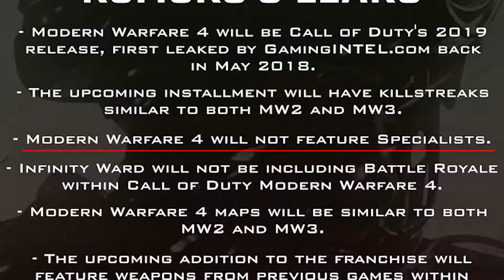NEW MODERN WARFARE 4 SCORE STREAK SYSTEM LEAKS!?!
modern warfare 4, call of duty modern warfare 4, cod 2019

HEY GUYS IM FLAMING PHOENIX WHAT IS GOING ON IM GONNA BE TALKING TO YOU GUYS ABOUT THE MW4 SCORESTREAK SYSTEM AND POTENTIALLY NEW KILLSTREAKS IN MODERN WARFARE 4 MAKE SURE TO COMMENT DOWN BELLOW ANY SCORESTREAK YOU GUYS WOULD LIKE TO SEE IN COD 2019

XxcasperxX2